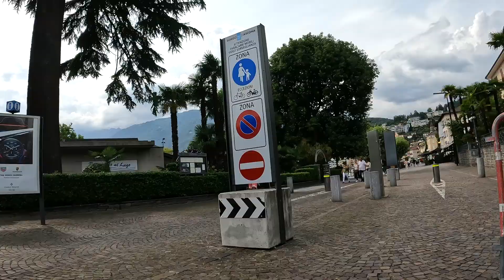Arcobaleno doppio sopra locarno in Ascona Today 18 08 2022 Lago Maggiore DJI Mini 3 Pro 4K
Musiche Music Paolo Toamamichel and Sandra Eberle
Veicolieletrici :
Droni:
DJI FPV

Camera Video Photo:
Action cam
GOPRO :
Photo camera :
Cannon Eos 4000
Telefon :